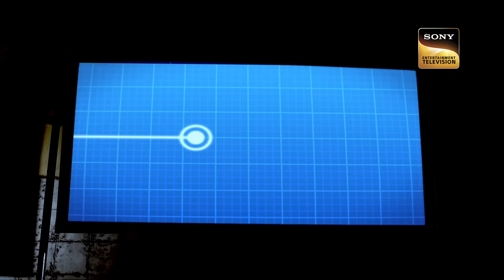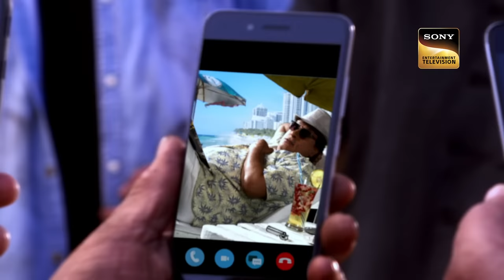Women Task Force | Purvi's Brave Attempt To Save ACP Pradyuman | CID | 8 April 2023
Team CID gets stuck in a deadly game where all the officers were about to lose their lives. Purvi planned to make an ultimate sacrifice which made team CID shocked.